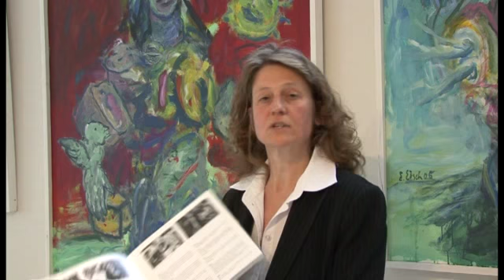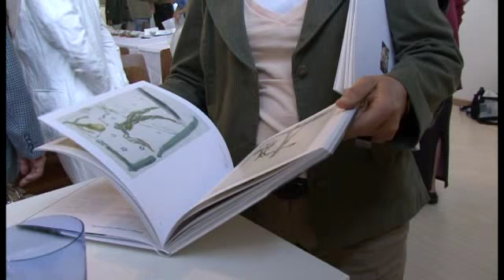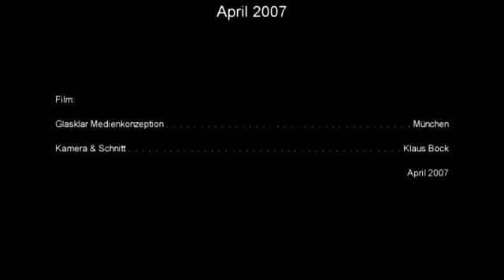Erwin Eisch: Der Himmel fängt am Boden an